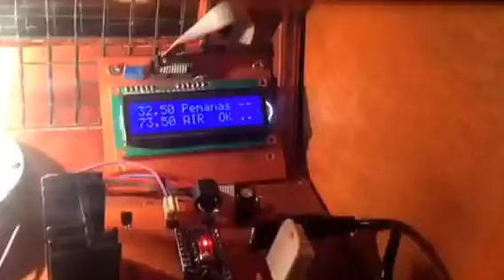mesin tetas telur ayam sederhana dan tanpa pemutar telur dengan arduino nano dan sensor DT22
telur ayam tidak mesti diputar atau dibalikkan, telur ayam tetap nenetas dengan baik.

penjelasan lengkap dan gambar rangkaian, serta program lengkap sedang di edit dan dapat dilihat di mulai Maret 2018.

Nilai kelembaban dan nilai temperatur dari sensor DT22 adalah nilai yang sudah terkalibrasi dari pabrik, sehingga dapat dipercaya untuk keperluan mesin tetas kapasitas kecil untuk keperluan sendiri.